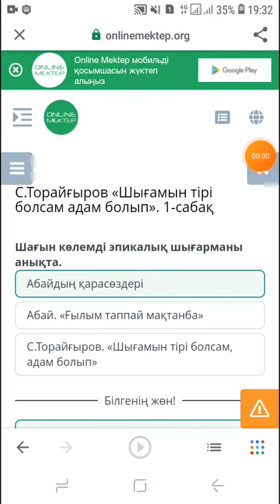С.ТОРАЙҒЫРОВ «ШЫҒАМЫН ТІРІ БОЛСАМ АДАМ БОЛЫП». 1-САБАҚ пж лайк под подписка жасасай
Анаңды жаксы корсендер
тиркел пж 🙏🙏🙏🙏🙏🙏🙏🙏👆👆👆👆